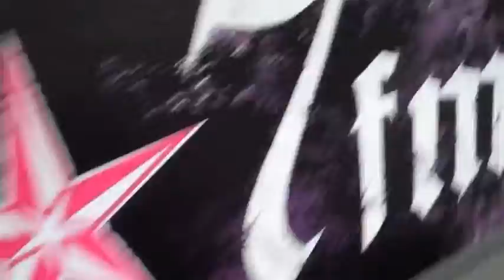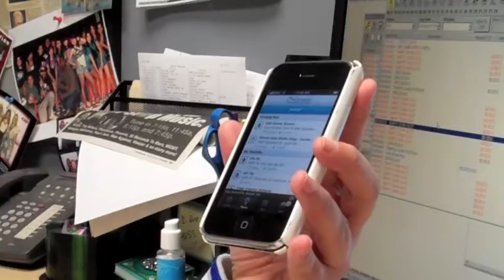Darren, Josh, and Julie talk about "FOUR SQUARE" A New Social Network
Darren, Josh, and Julie talk about "FOUR SQUARE" A New Social Network that allows you to "check in" to locations and share information about wherever you are! Become the Mayor of your favorite locations, and add the Four Square Application to your iPhone now!